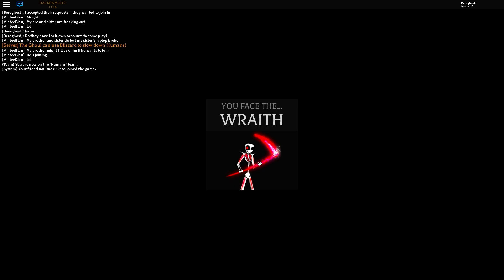BAD BANANA | DARKENMOOR | ROBLOX GAMEPLAY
PC SPECS
Motherboard - NZXT N7 Z370 ATX LGA 1151 Black
GPU - EVGA GTX 1080 Ti SC Gaming Black Edition
CPU - Intel Core i7-8700K 3.7 GHz 6-Core
Power Supply - Seasonic Focus Plus 850W 80+ Gold
RAM - G.SKILL TridentZ Series RGB 3200 Mhz 16GB (32 Total)
Storage - Samsung 960 Evo 1TB M.2 x2